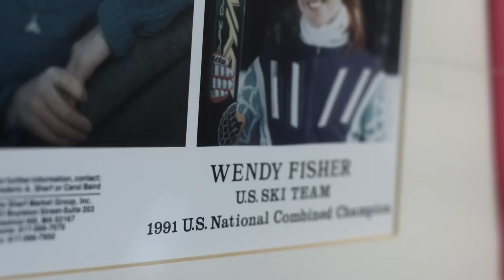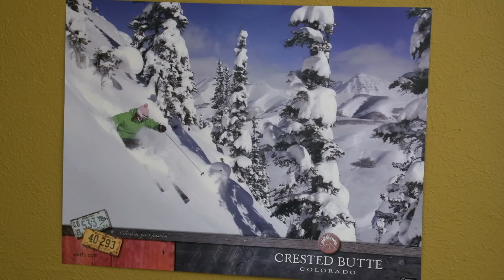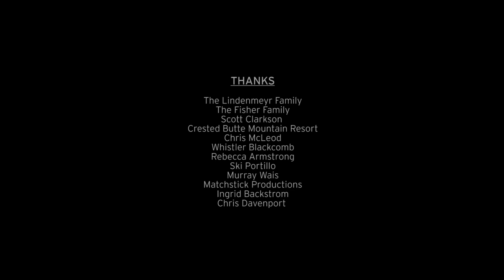Супер Мама - Salomon Freeski TV S7 E09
В период с 1996 по 2004 года Венди Фишер была лучшим фрирайдером среди девушек во всем в мире. Потом у нее появились дети.
Почти десять лет спустя Венди вернулась к большим горам, и она все еще может зажечь!